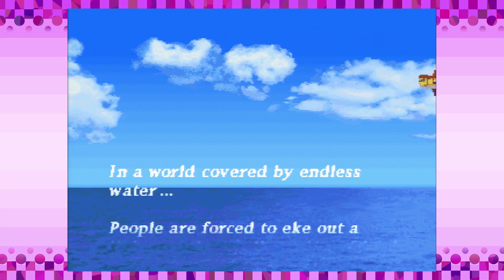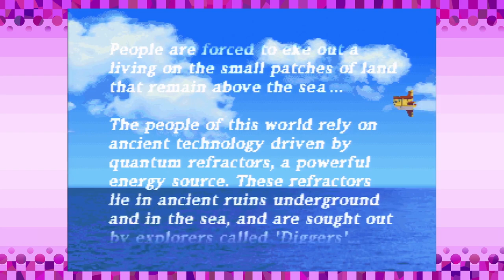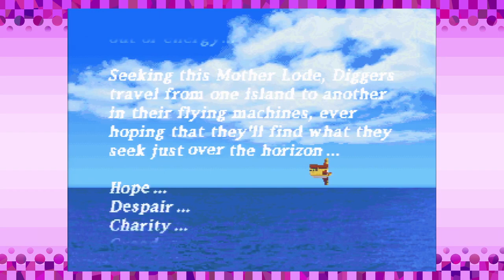Mega Man Legends (Ep. 1) Crashing Through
And now for the fan favorite adventures of Mega Man Volnutt!

With your hosts:
Nick (VBS_Plays_Nick)
Sean (Tactician_42}

Sean streams on Twitch!

Our collaborative channel Sunday Game Knights!